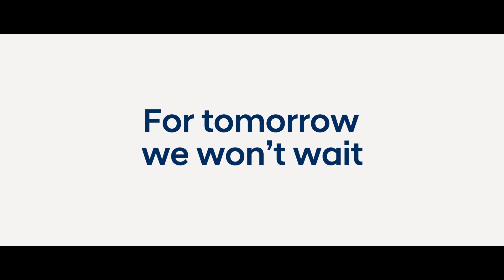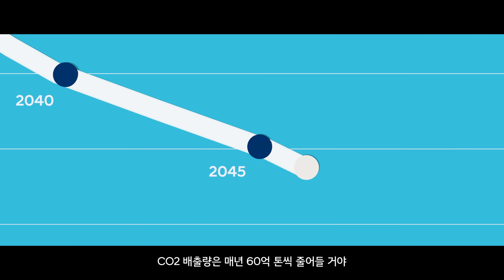[Hydrogen Documentary with Hyundai x BTS (Full vr.)]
세계 환경의 날을 맞이하여 지구를 지키기 위한 현대자동차의 행보는 계속 됩니다.
이번에 공개 된 다큐멘터리 영상에서는 BTS의 리더인 RM이 대화를 이끌며,
미래를 바꿀 친환경 에너지 '수소'에 대한 대화를 통해 수소 에너지의 친환경성, 안전성, 그리고 지속가능성을 전달 합니다.
변화를 기다리는 것보다 지구를 지키는 것은 우리의 작은 실천이 더 중요하며 다른 누구도 아닌 바로 '우리'가 그 주인공입니다.

더 자세한 캠페인 내용은 웹사이트에서 찾아보세요